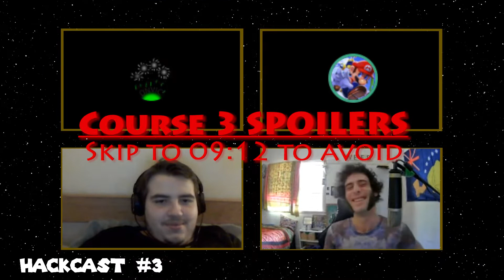HackCast Interviews the Creator of Mario Can't Remember